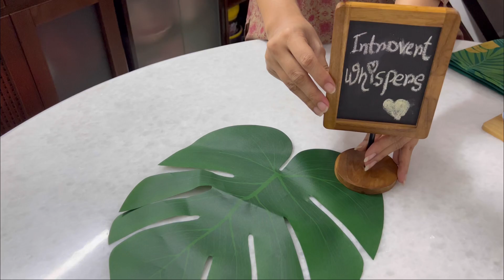How to decorate your tea table In just 2mins with colourful home stuffs - 4K video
In this video, we'll guide you through the process of creating a stunning table decor using a combination of home stuff and tea. Whether you're hosting a special gathering, enjoying a cozy afternoon, or simply want to add a touch of beauty to your everyday life, these ideas are sure to inspire you. From incorporating colorful home accessories to showcasing elegant tea sets, we'll show you five creative ways to transform your table into a captivating centerpiece. Join us as we explore the world of table decor and unlock the secrets to creating a beautiful ambiance using items you already have at home. Get ready to impress your guests and elevate your tea time experience with these simple yet effective tips. Let's dive in and bring your table to life with the perfect blend of home stuff and tea!